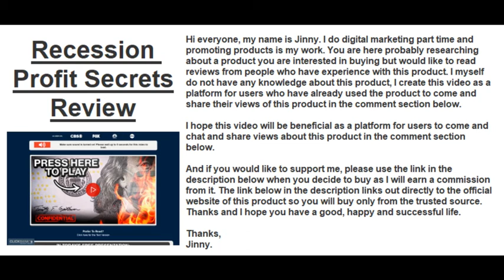Recession Profit Secrets Review | Find Honest Reviews In The Comment Section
✅ Click This Link To Buy Recession Profit Secrets From The Official Site At The Lowest Price Available

If you have experience with Recession Profit Secrets, please leave your review on this product in the comment section below so others can find and decide if they would like to buy it.

Thanks